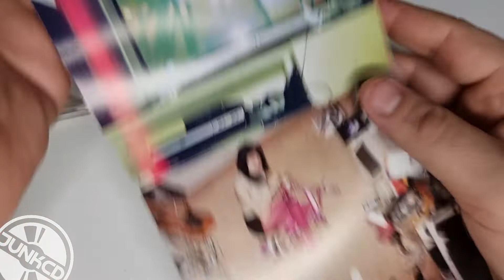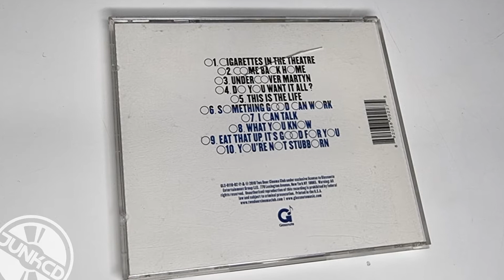Unboxing del CD Tourist History de Two Door Cinema Club.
En este video hacemos unboxing y platicamos nuestras experiencias con el álbum Tourist History de Two Door Cinema Club.
Fecha de publicación: 17 de febrero de 2010